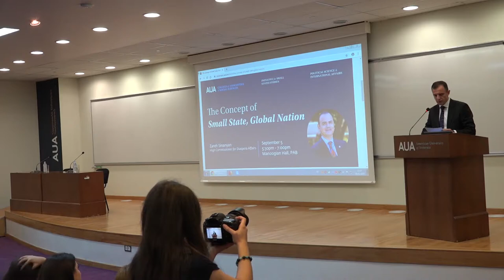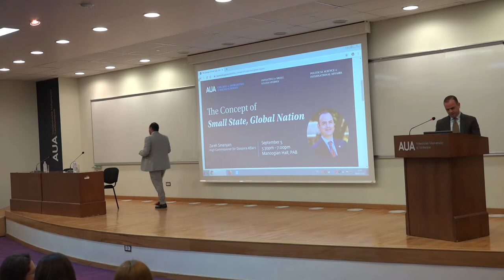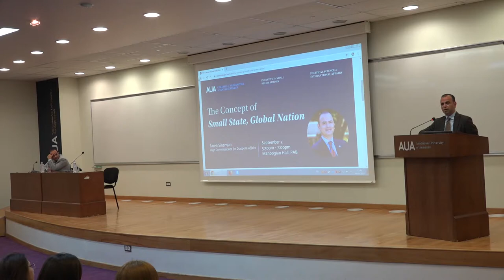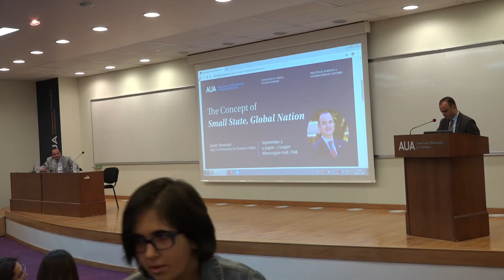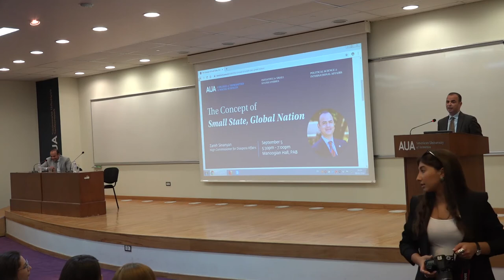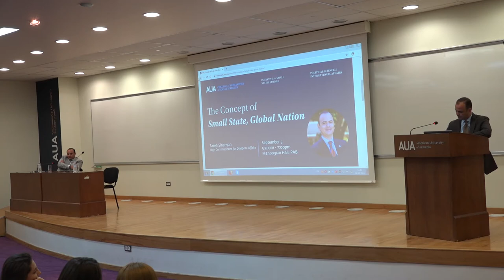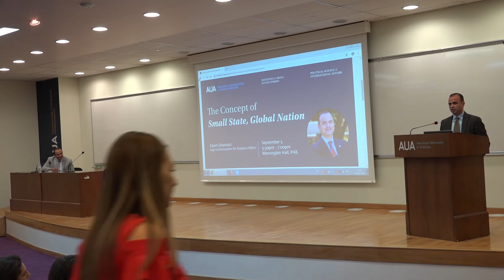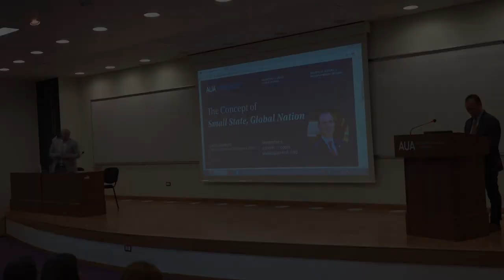The Concept of Small State, Global Nation